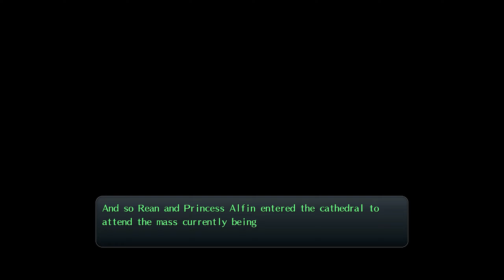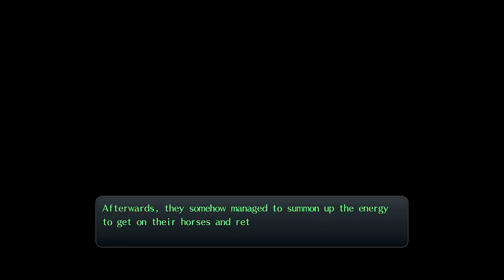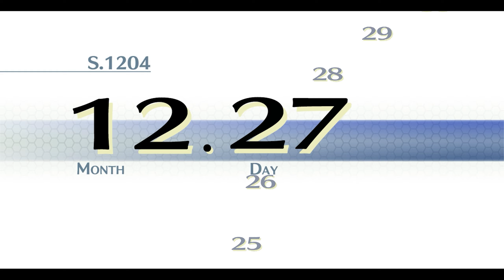The Legend of Heroes: Trails of Cold Steel II | Story Walkthrough - 37 (Act 2 - Part 3)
This is a Video of the Story & Playthrough from The Legend of Heroes: Trails of Cold Steel II.

Upon speaking with Duke Albarea, it was clear he had no remorse for his actions. Yet, he quickly fell into despair upon learning all his allies had abandoned him. Having lost his will to go on, Duke Albarea was arrested by his own son. When this was announced, the soldiers still working under the duke retreated, effectively ending the Albarea house's role in the war. The Noble Alliance was shaken by the loss of yet another of the Four Great Houses.

Act 2 - The Awakening Lions
- Bonding
00:00 Previously
00:30 Bonding Event - Laura
04:13 Bonding Event - Alisa
09:50 Bonding Event - Gaius
13:18 Bonding Event - Fie
16:32 Bonding Event - Sara
20:32 Bonding Event - Emma
23:25 Bonding Event - Alfin
28:53 Scene - Visiting Albarea Mansion
31:43 Bonding Event - Jusis
- The Azure Tree
35:14 Visit Scarlet
39:27 Back to Courageous & Crossbell Incident
41:02 The Azure Tree & Under Valhaflame Palace (if you play Crossbell saga you know what happened in there)
51:47 Gether Zemuria Ore & New Task